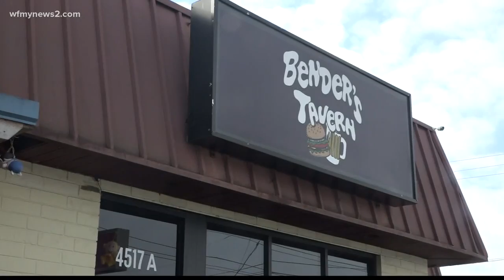Greensboro Volunteers Help Homeless Folks On Christmas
Folks came to Bender's Tavern to help pass out Christmas Day meals to homeless people on Wednesday.